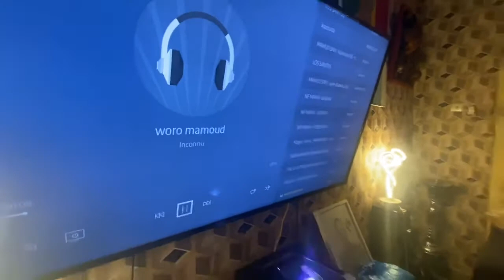Mamoud Sam : Maa ni Thiane Vidéo 2020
Encore Maa et son mari Thiane ont incarcéré Mamoud Sam